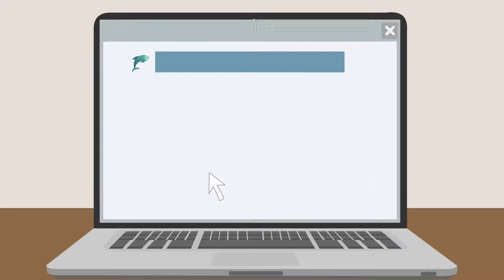Consejos para evitar el phishing y el malware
* ¿Sabías que tu teléfono celular puede decir mucho sobre quién eres y qué estás haciendo? *

* Este video presenta algunos consejos sobre seguridad, acceso, wifi y privacidad en dispositivos móviles, como: teléfono celular, computadora portátil, tableta y otros equipos. *

¡Gracias por tu audiencia!
🦈💚 Equipo PhishX 💚🦈